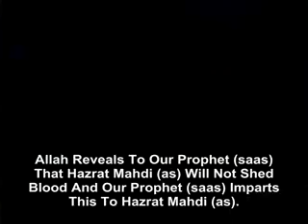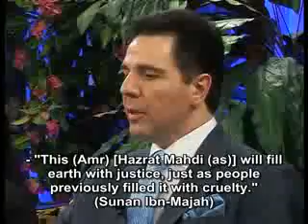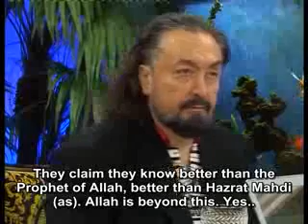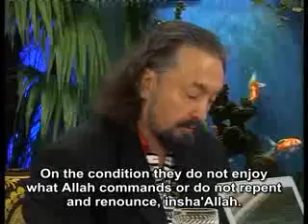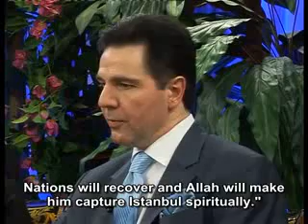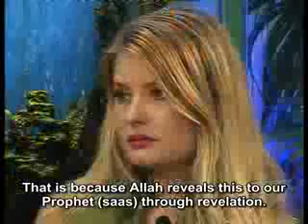Hazrat Mahdi as will not shed blood